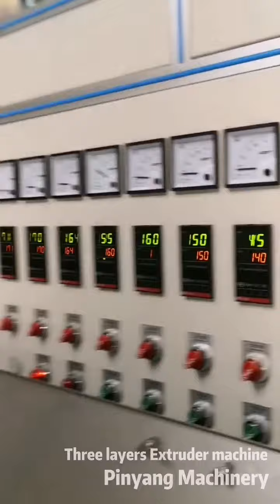Pinyang Machinery Three layers electrical cable extrusion line/Power cable extruder machine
It is applicable to Halogen,crosslinked polyethylene extrusion,mainly for the production of nuclear power plant cable,precise three-layer co-extrusion.

We can hlep you to make the most suitable & cost efficiency plan :)